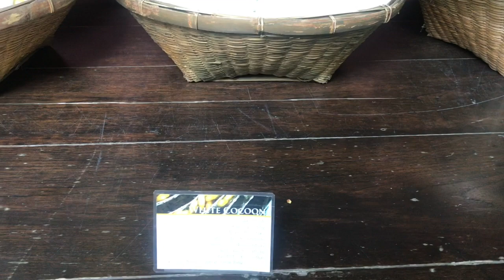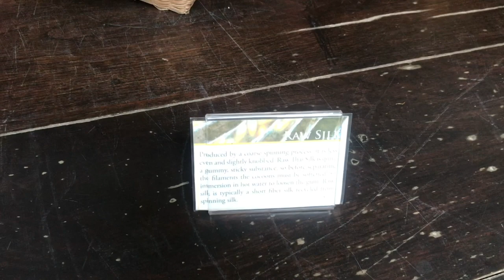เที่ยวชมบ้านจิมทอมสันค่ะ😍🥰 จูลี่คันทรี่วิว#USA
มาชมบ้านคุณจิมทอมสันด้วยกันค่ะ